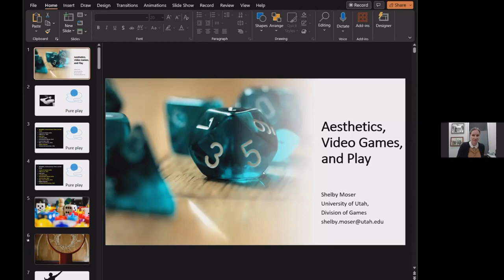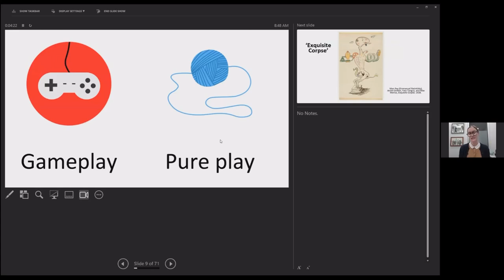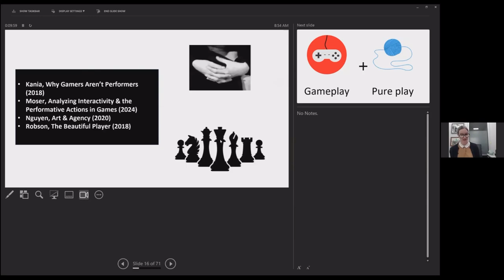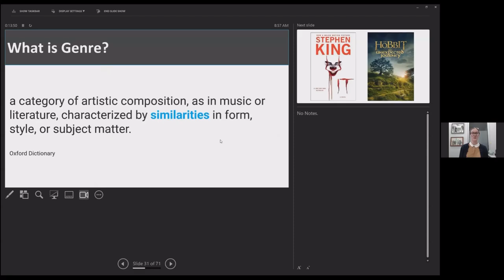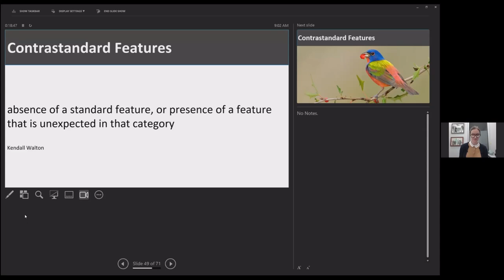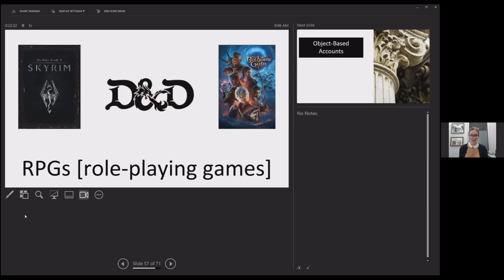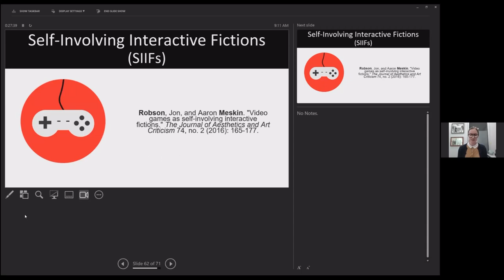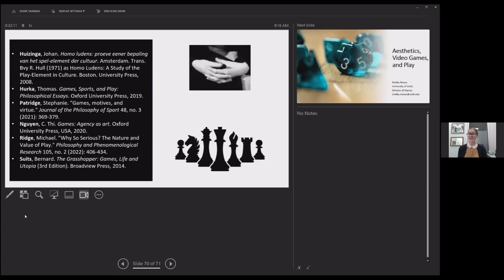Aesthetics, Video Games and Play, by Shelby Moser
This course takes a broad look at several ways video games can teach us about issues in aesthetics. We begin with a focus on the value of play and a distinction between play and gameplay. We can make use of this distinction to emphasize the importance of rules in games and to communicate fundamental concepts in ontology and its fundamental role in art and aesthetics. A distinction between play and gameplay also allows us to consider the different mental states of those who play games and a further distinction between games and the performing arts.
Next, this course considers more serious games or games that aim to do more than merely entertain. Such games allow students to draw ethical conclusions and perhaps make broader applications to ordinary life. Of course, video games often have aesthetic value so games can be an excellent resource for discussions about genre, standard formal features, and their unique metaphysical structure. Unlike traditional works of art,
most video games do not have fixed outcomes, they can have many different outcomes. Not only does this grant players agency, it has the potential to entangle the roles of players and character identities. This course concludes by considering that games might be best understood through a process-oriented model of art rather than traditional object-oriented models.

BIO: Shelby Moser is an Assistant Professor (Lecturer) in the Division of Games and an Adjunct Professor in the Department of Philosophy at the University of Utah. She’s an analytic Philosopher of Art & Games with a specific focus on the ontology of interactivity and rules, the meaningfulness of play in social contexts, and, the aesthetics of games. Her publications include “On Regarding Digital Art”, (Routledge 2023), “The Philosophy of Digital Art”, (Stanford Encyclopedia of Philosophy Revised 2023), and “Videogame Ontology, Constitutive Rules, and Algorithms” (Routledge 2018). Shelby also has a background in the history and philosophy of the fine arts focusing on the challenges digital art imposes on museum-driven practices.

Resources:

Aristotle’s, Nichomachean Ethics and the Politic

Huizinga, Johan. Homo ludens: proeve eener bepaling van het spel-element der cultuur. Amsterdam. Trans. Bvy

R. Hull (1971) as Homo Ludens: A Study of the Play-Element in Culture. Boston. University Press, 2008.

Hurka, Thomas. Games, Sports, and Play: Philosophical Essays. Oxford University Press, 2019.

Kidd, Stephen E. Play and aesthetics in ancient Greece. Cambridge University Press, 2019.

Moser, Shelby. Videogame ontology, constitutive rules, and algorithms; In The Aesthetics of videogames, pp. 42-59. Routledge, 2018.

Patridge, Stephanie. Video games and imaginative identification. The Journal of Aesthetics and Art Criticism 75, no. 2 (2017): 181-184.

Patridge, Stephanie. Games, motives, and virtue; Journal of the Philosophy of Sport 48, no. 3 (2021): 369-379.

Nguyen, C. Thi. Games: Agency as art. Oxford University Press, USA, 2020.
_______. “The Arts of Action.” Philosopher’s Imprint, 20, no. 14 (2020): 1-27.

Ridge, Michael. Why So Serious? The Nature and Value of Play; Philosophy and Phenomenological Research 105, no. 2 (2022): 406-434.

Robson, Jon, and Aaron Meskin. Video games as self‐involving interactive fictions; The Journal of Aesthetics and Art Criticism 74, no. 2 (2016): 165-177.

Suits, Bernard. The Grasshopper: Games, Life and Utopia (3rd Edition). Broadview Press, 2014.

Tavinor, Grant. Videogames and interactive fiction; Philosophy and Literature 29, no. 1 (2005): 24-40.

Tavinor, Grant. Virtual worlds and interactive fictions; Truth in fiction (2011): 223-244.